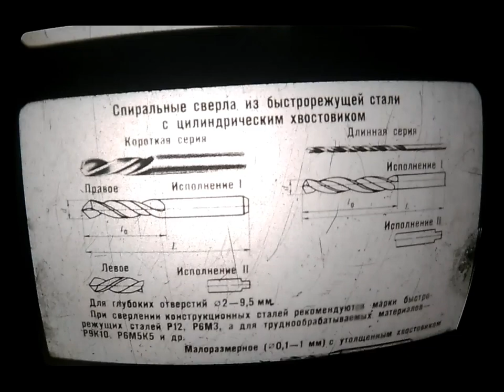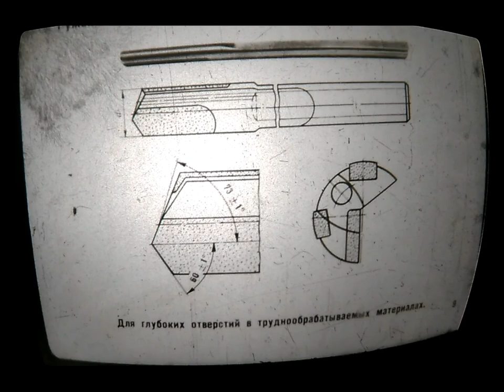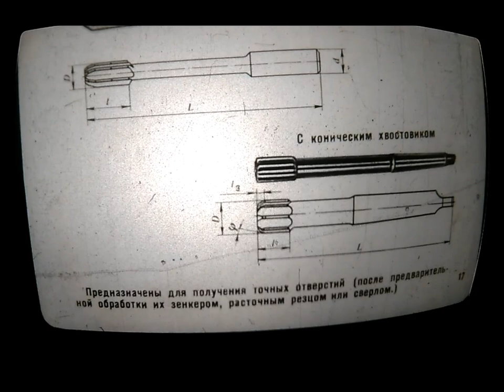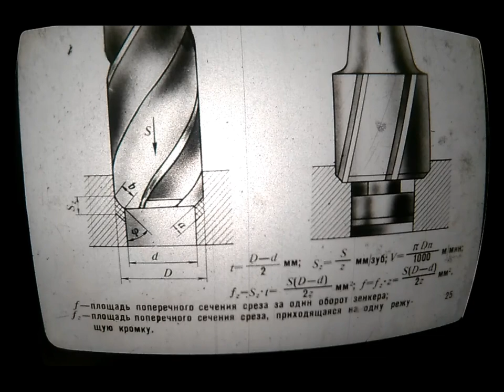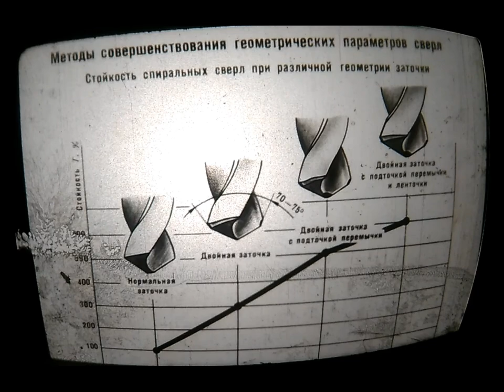Обработка отверстий на сверлильных станках в СССР. Диафильм СССР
Диафильм времен СССР 1982 года выпуска. Обработка отверстий на сверлильных станках в СССР. Будет еще много полезного и интересного видео . .